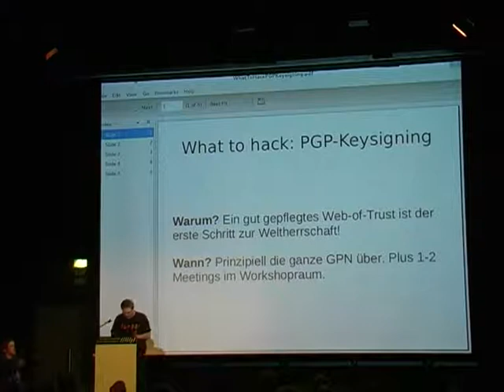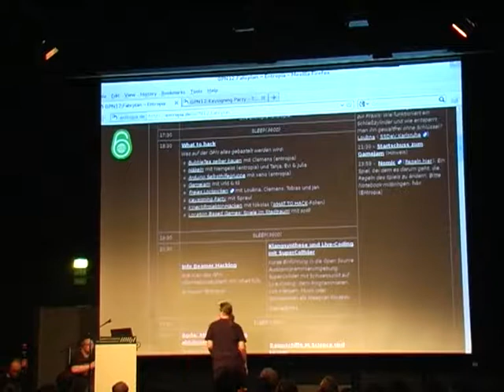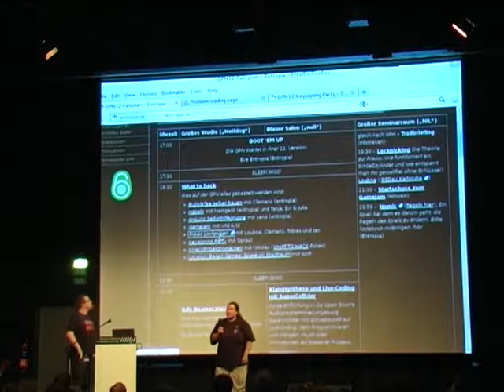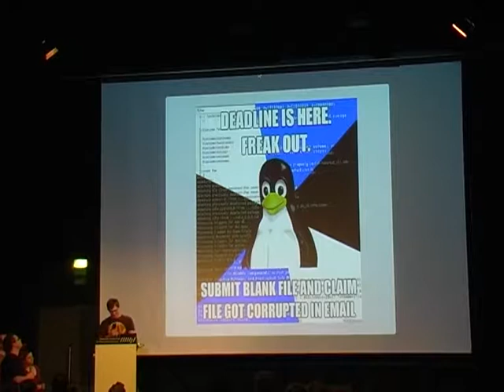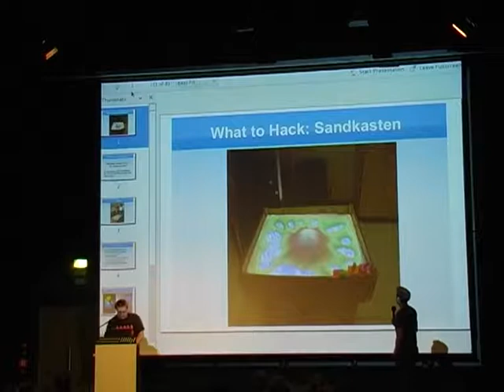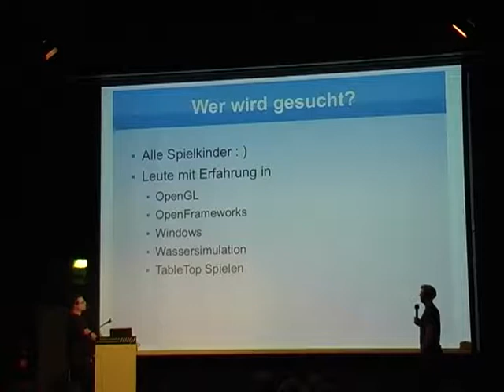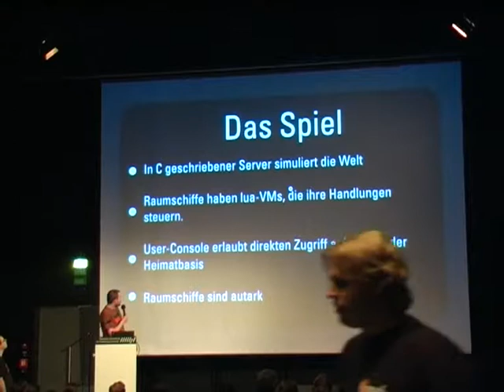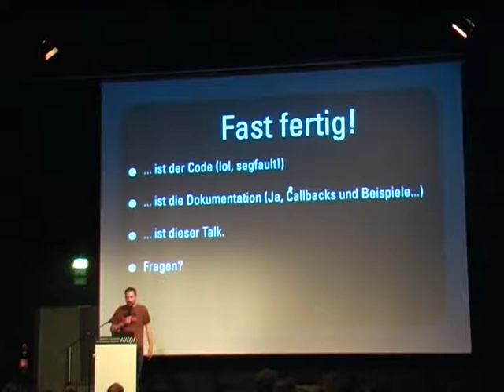GPN12:What to hack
Kurzvorstellung aller Workshops und ähnlich zeitraubender Aktivitäten der GPN12.

Was auf der GPN alles gebastelt werden wird:

    BubbleTea selber bauen mit Clemens (entropia)
    Häkeln mit Neingeist (entropia) und Tanja, Evi & Julia
    Arduino Selbsthilfegruppe mit xeno (entropia)
    Gamejam mit vrld & til
    Freies Lockpicken mit Loubna, Clemens, Tobias und Jan
    Keysigning Party mit Sprawl
    Kinect/Projektor-Hacken mit Nikolas (WHAT TO HACK-Folien)
    Location Based Games: Spiele im Stadtraum mit sotP
    Programmierspiel "Weltraumprogrammiernacht"? WeltraumProgrammierNacht von der GPN11